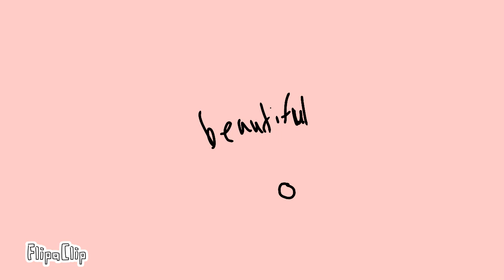friendly reminder that your pretty :)